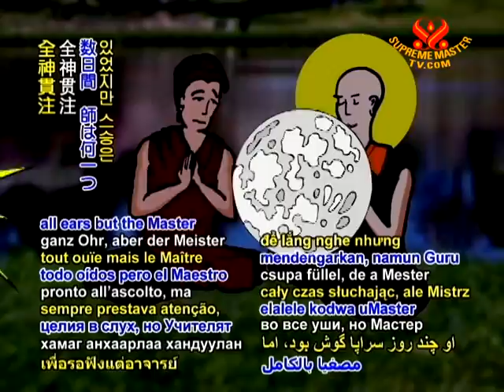Joke of The Day - Zen Things (In Norwegian Language) - 01 Feb 2011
Let's enjoy an original joke written by Supreme Master Ching Hai, entitled "Zen Things." It is told in Norwegian.

A man came from far away to visit an enlightened Master, excited and expecting wise words. He stayed several days all ears but the Master never said anything. Finally, one day, while he was preparing to leave with others, some attendant brought some drink. The Master sipped it a few times. Then lo, the Master spoke loud and clear: "This juice is sweet!"